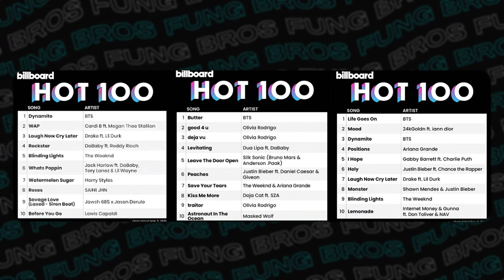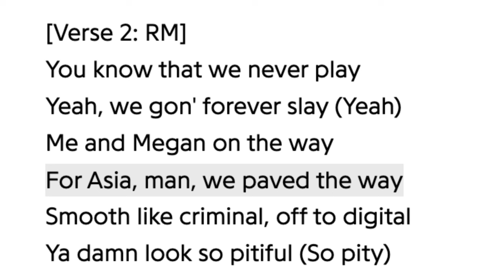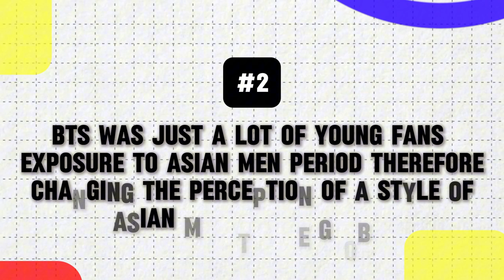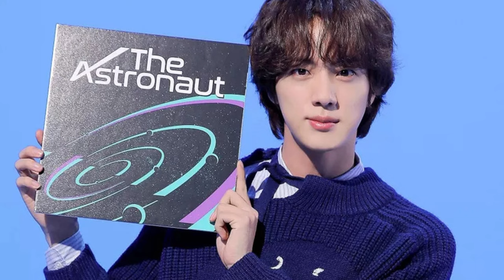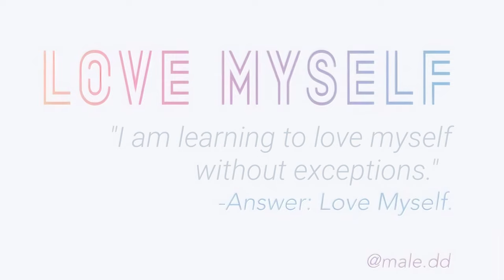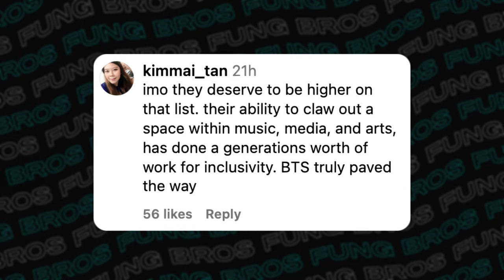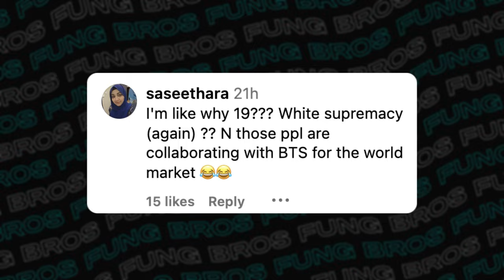BTS is BIGGER Than Bruno Mars & Katy Perry Combined